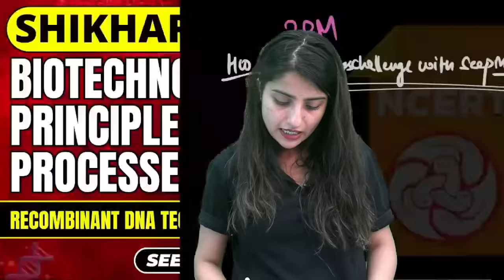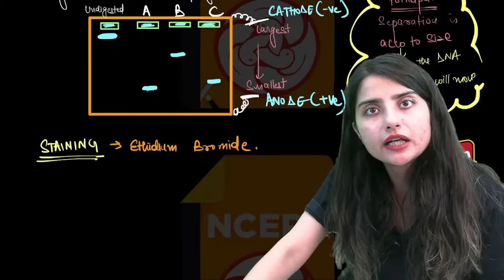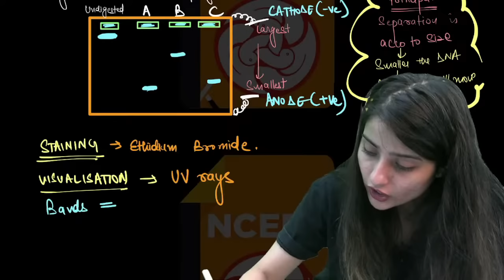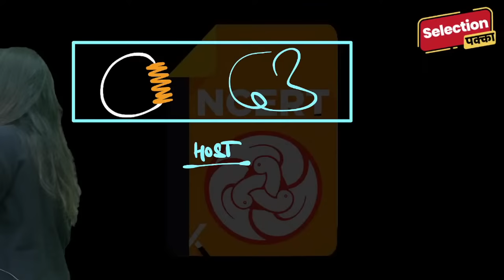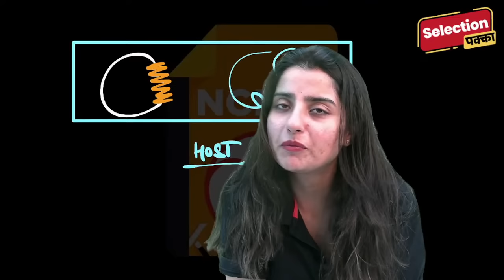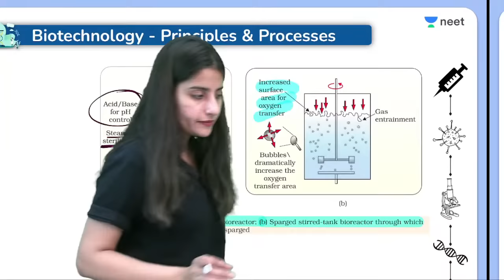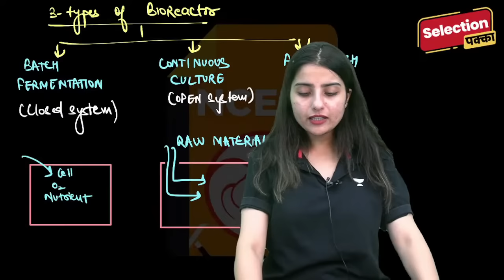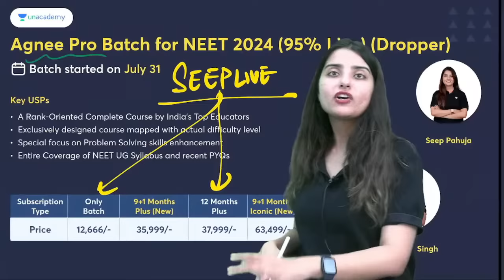Biotechnology- Principles & Processes | Recombinant DNA Technology II | L4 | NEET 2024 | Seep Pahuja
If you're curious about these topics or want to know more about the Genetic Code and Molecular Basis of Inheritance, then this is the video for you! Educator Seep Pahuja will be discussing these topics in detail, and hopefully by the end you'll have a better understanding of what they mean and how they impact your life.

You can enroll to Unacademy Subscription and get the following benefits:
1. Learn from your favourite teacher
2. Dedicated DOUBT sessions
3. One Subscription, Unlimited Access to Live Online Classes and Videos
4. Real-time interaction with best-in-class teachers
5. You can ask doubts in live online classes
6. Limited students in each Class
7. Download the videos & watch them offline